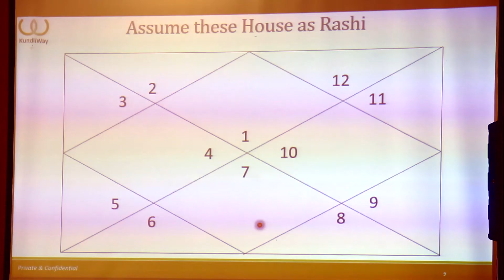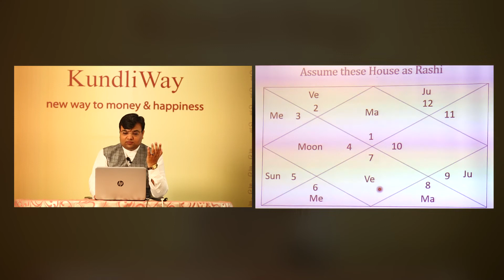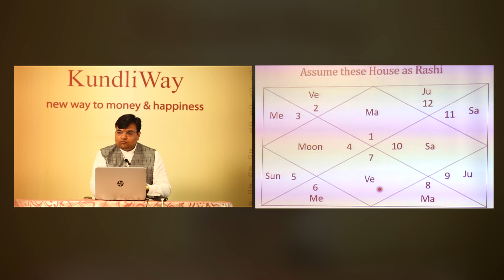Easiest Way to learn Rashi lords | Learn Astrology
Some people find it difficult to learn Rashi lords. But there is a easier way to learn rashi lords. In Gurukul most of the learning in story form, in the same manner we can learn rashi lords.

Total we have 12 Rashi/ Sign. Out of which only 2 planets owns 1 rashi each. Sun (Ravi) owns Leo (Singh) and Moon (Chandra) owns kark (Cancer).
Treat that these 2 planets fixed and rest listen to the story.